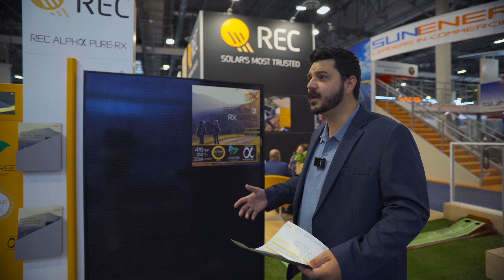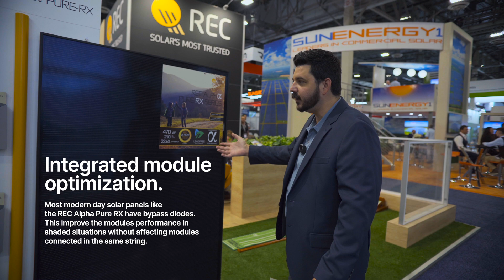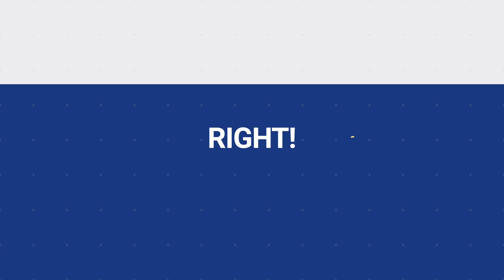REC Alpha Pure RX 470W Module & Enphase IQ8X Micro Inverter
Join us at the RE+ Las Vegas Expo as we dive deep into the future of solar technology. In this exclusive video, we explore the cutting-edge REC Group Alpha Pure RX 470-watt solar module, representing the pinnacle of solar innovation.

Get an exclusive sneak peek at the unreleased Enphase Energy IQ8X micro inverter, a game-changer in the world of solar energy. We'll walk you through the remarkable features and capabilities of these next-generation solar components, ensuring you stay ahead in the green energy revolution.

Don't miss out on this exciting glimpse into the future of solar power at the RE+ Las Vegas Expo. 🌟

41775 Elm Street
Suite 102
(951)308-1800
License #896158